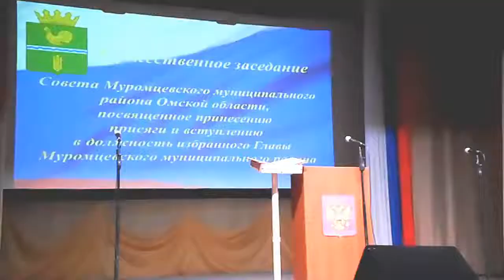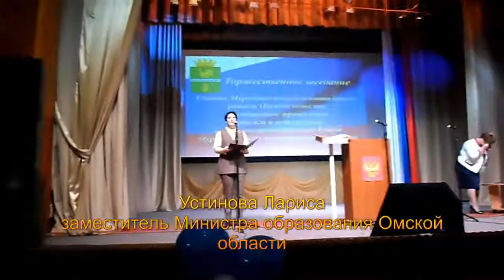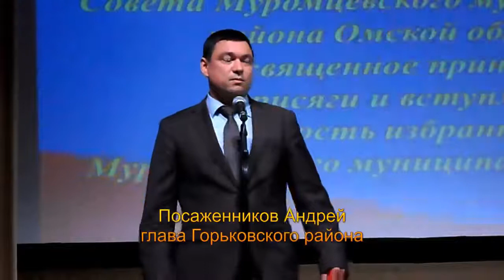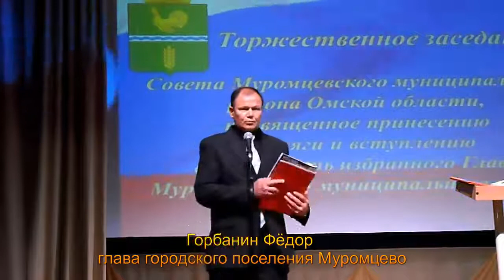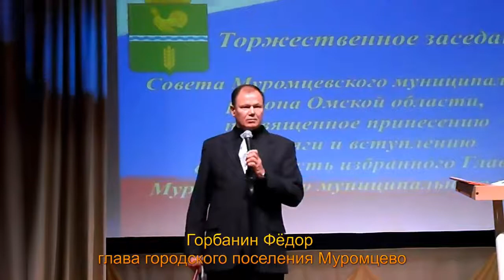Инаугурация главы Муромцевского района Омской области Вячеслава Девятерикова.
Инаугурация главы Муромцевского района Омской области Вячеслава Девятерикова. Данный ролик снят на камеру SAMSUNG ST77.